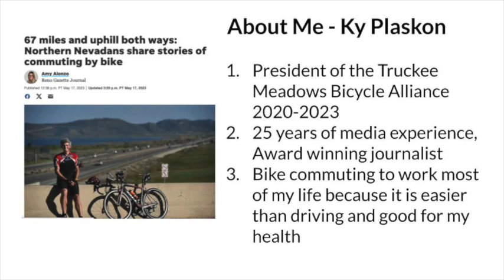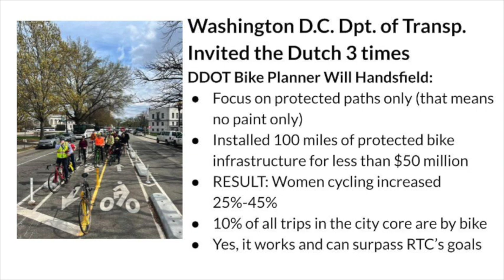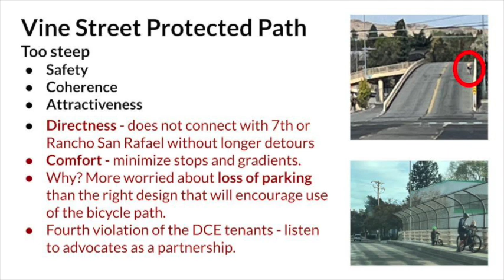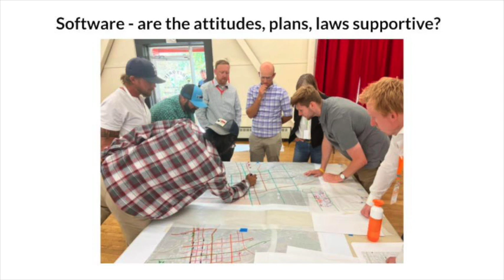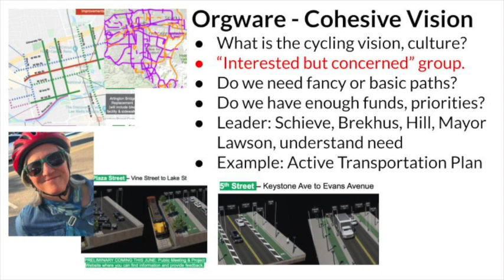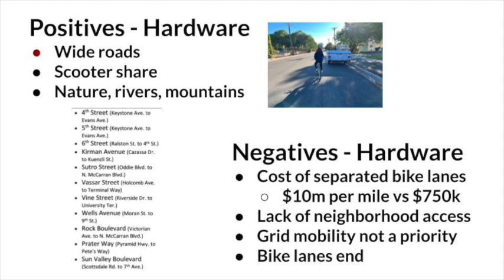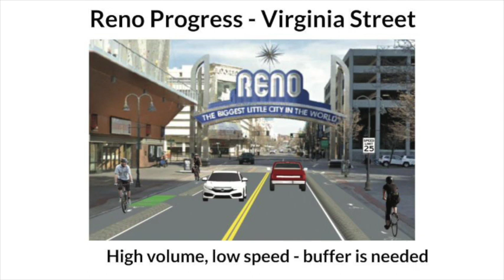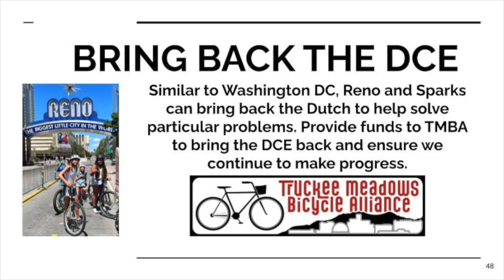Dutch Cycling Embassy Reno Report Review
In 2022 the Truckee Meadows Bicycle Alliance and Board Member Tom Miller brought the Dutch Cycling Embassy to Reno at a cost of $15,000. Representatives from NDOT, City of Reno, Sparks, Regional Transportation Commission, Alta and Parametrix attended. City of Reno Mayor Hillary Schieve provided opening remarks, Councilman Devon Reese attended and the Reno Aces and Bird helped fund the event. The City of Reno made a commitment to present the findings to the Reno City Council and Regional Transportation Commission and this presentation is designed to assist them with achieving that goal. Certificates of attendance and printed report pamphlets were distributed to the attendees.